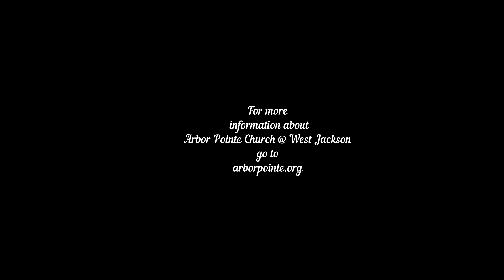APC Sermon May 15, 2022